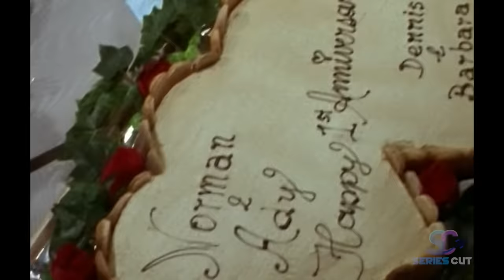He Married A Hot Woman, But When She Came Out Of The Bathtub, He Saw This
As Norman Glass celebrates his first wedding anniversary, he must struggle with the strange, growing revulsion that he feels when he touches, smells, tastes or sees his stunningly beautiful and talented wife Ady.

Series name : The Outer Limits S02E07 - First Anniversary